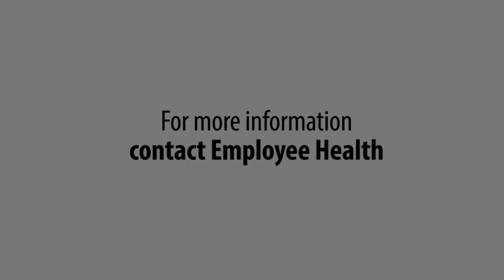Get your flu shot